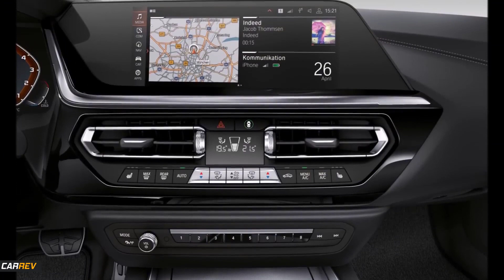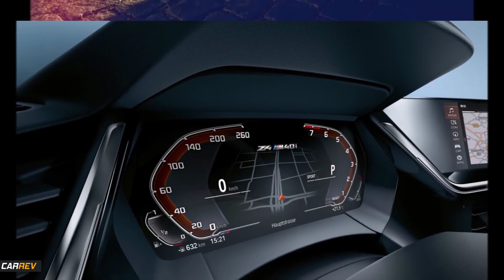2019 BMW Z4 M40i Roadster Unveiled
New roadster shown at Pebble Beach
    Developed in concept with Toyota Supra
    3.0-liter inline 6-cylinder engine
    0-60 mph acceleration of 4.4 seconds

BMW took the wraps off its much-anticipated Z4 Roadster ahead of the Pebble Beach Concours d’Elegance. Shown as the 2019 BMW Z4 M40i Roadster First Edition, the new convertible was jointly developed with Toyota, which will show its variant, the 2019 Toyota Supra Coupe later this year.

The Z4 features vertically stacked headlamps flanking the traditional BMW twin kidney grille and has a long clamshell hood covering its 3.0-liter inline 6-cylinder engine. The powertrain can accelerate the rear-drive convertible from 0-60 mph in 4.4 seconds. Among the features on the M40i variant is the M Sport tuned suspension with electronically controlled shocks, upgraded brakes and an electronically controlled rear differential.
First edition flair

The BMW Z4 will be available in a limited First Edition trim shown at Pebble. Wearing a Frozen Orange paint treatment, the Z4 First Edition has an electrically powered cloth top in anthracite with a silver sheen, black exterior mirror caps and 19-inch alloy wheels in a unique two-tone double spoke design. The interior sports Vernasca black leather trim with contrast stitching, power adjusted seats and a premium Harmon Kardon sound system.

Other new features introduced on the First Edition include a head-up display, BMW Live Cockpit Professional with two high resolution digital displays and adaptive LED headlights. Full specs and model details will be announced Sept. 18, with the first 2019 BMW Z4 30i models arriving in spring, and the M40i versions arriving later in the second quarter.